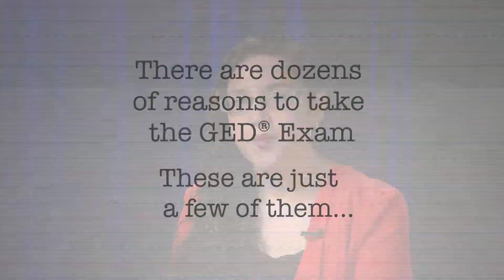GED Testimonials 2013 - HoustonPBS